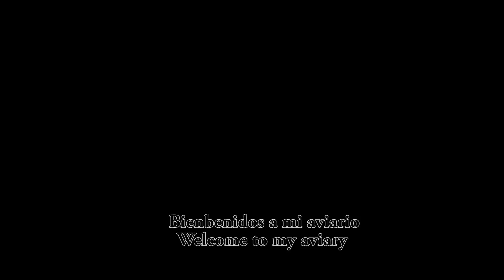Mis timbrados 2014 (Equipo)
Bendiciones mis amigos, aquí algunos de mis timbrados 2014, lamentablemente no pude gravar a otros ejemplares los cuales me gustaban mucho ya que salieron de mi aviario justo después del show, pero por lo menos alcance a gravar a estos. Disfrútenlo! Si necesita ayuda, tiene alguna pregunta o necesita algún canario favor de llamarme; Eddy. Enviamos a otros estados.